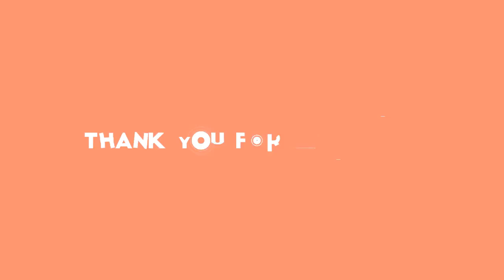✅ 巨人の菅野智之投手（３１）が１４日のＤｅＮＡ戦（横浜）に先発する。今季は開幕投手としての新記録となる１３連勝をマークするなど、１４勝２敗ですでに最多勝のタイトルを確定させている。２１日の日本シリ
✍  【巨人】菅野智之、日本シリーズ初戦に「つなげられる投球を」…１４日最終戦で先発 2020年11月14日 6時0分スポーツ報知  # 巨人  　巨人の菅野智之投手（３１）が１４日のＤｅＮＡ戦（横浜）に先発する。今季は開幕投手としての新記録となる１３連勝をマークするなど、１４勝２敗ですでに最多勝のタイトルを確定させている。２１日の日本シリーズ初戦にも先発することが濃厚なエースは「日本シリーズにつなげられる投球をして、しっかりと準備したい。頑張ります」とコメントした。  　昨年は腰痛の影響でＣＳ登板を回避。ソフトバンクとの頂上決戦には間に合ったものの、第４戦（東京Ｄ）に先発し７回途中４失点（自責３）で敗れた。８日の本拠地最終戦セレモニーでは「今年はパ・リーグにひと泡吹かせたい。先陣を切る身として必ず初戦を取って日本一を達成したい」とスピーチしていた。王座奪還へ弾みをつけるべく、最終戦のマウンドに立つ。  ◆日本Ｓ収容人数５０％以下で開催  　２１日に開幕する日本シリーズ（Ｓ）の観客動員について、主催する日本野球機構（ＮＰＢ）は政府の指針に従い、収容人数の５０％以下で開催する方針を固めた。  　斉藤コミッショナーは１０月に「５０％が６０、７０、８０にでもなればうれしい」と制限緩和への期待を口にしていたが、その後に感染状況が悪化。１２日には政府が、収容率５０％以下とする大規模イベントの入場制限について２月末までの継続を決めたこともあり、日本Ｓも方針に沿って開催する。  すべての写真を見る 2枚   ...